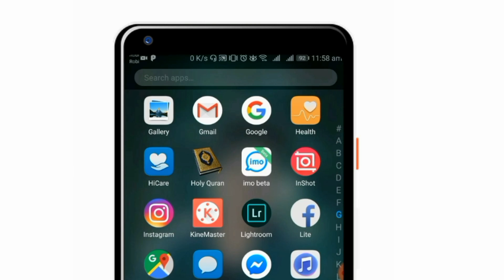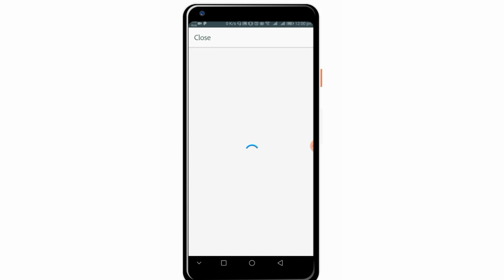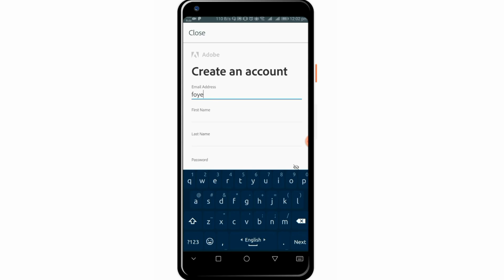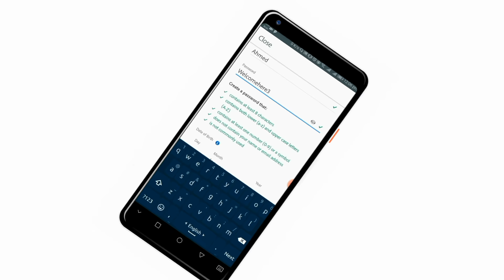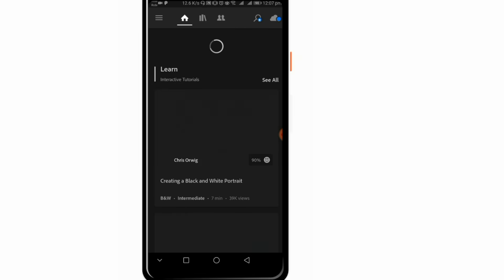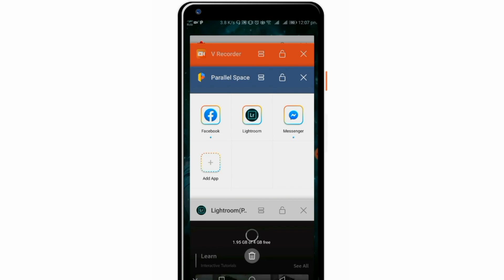how to open lr editing app | lightroom login problem | lightroom editing bangla |freelancer foyez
প্রথমে নিচের এপসটি ডাউনলোড করবেন,তারপর এপস এর সার্চ অপশন থেকে Lr সার্চ করে এপসটি ডাউনলোড করে নিবেন,যদি আপডেট খুজে আপডেট ইগনোর করে দিবেন,ব্যাচ আজীবন চালাবেন

how to open lr editing app | How to Solve Adobe Lightroom Login Page | lr photo editing bangla tutorial | freelancer foyez |Lightroom cc v3.5.1 premium mobile tutorial | how to colour correction in lightroom | Lighroom Editing Background Colour Change || How To Change Background Colour In Lr Lightroom | Lightroom Mobile Tutorial | Best Photo Editing